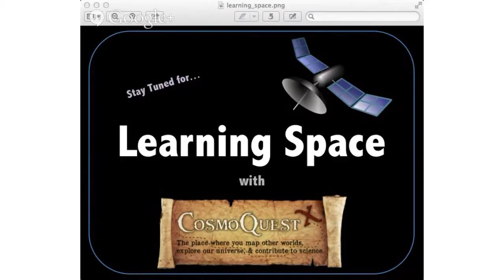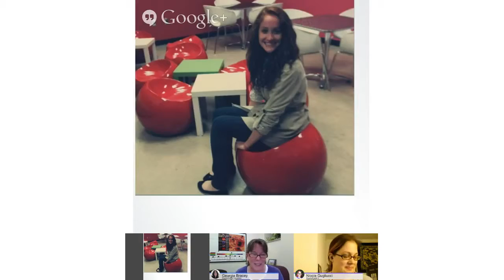Learning Space Ep. 33: Mole Day!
This week it's Mole Day, so we will feature our favorite chemistry teacher, Elisabeth Knierim, and some of her classroom demos and experiences. We hope you'll be able to join us!